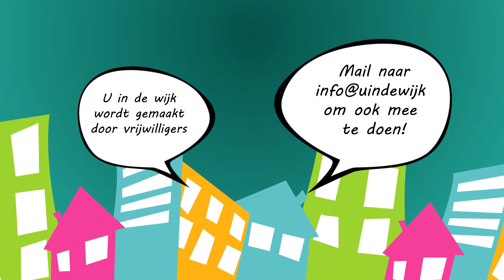Opening kunst voetbalveldje